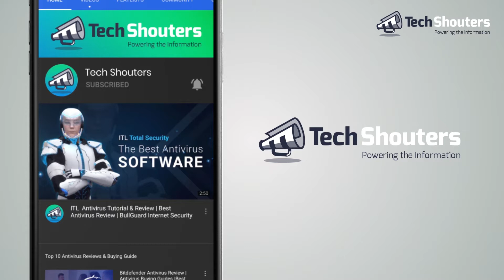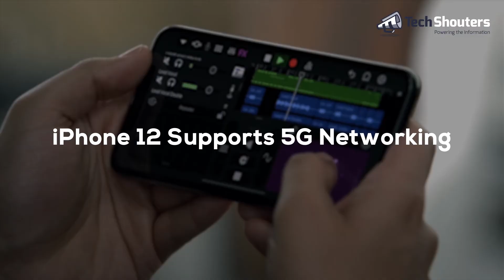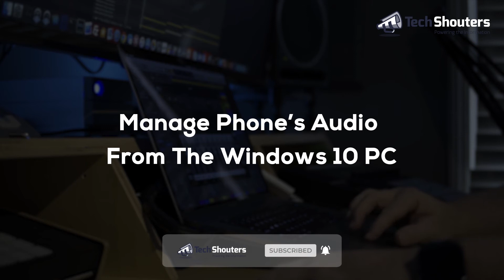Worthy! iPhone 12 offers us new flagship beyond Imagination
iPhone 12 is all set to bring for us a new flagship that anyone can't think of. The new splendid design of the iPhone 12 seems to be the most stylish smartphone ever. And the most noteworthy thing about this phone is - has four cameras on the back. The design has been leaked by Jonas Daehnert named as the PhoneDesigner page on both Instagram and Twitter.

Microsoft has released an amazing feature to android users. This brings your phone and PC more closer. The testing process of this software is started from today, however, it is not available for everyone. After testing has done, this will make available for everyone in the coming few weeks.